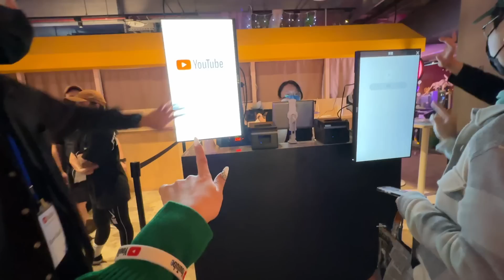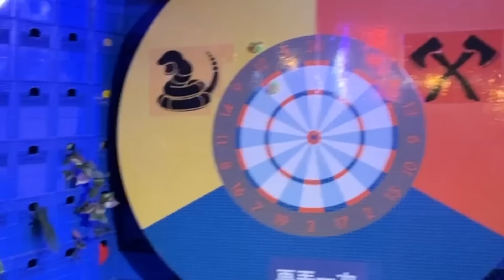我們找了很多youtuber幫恬恬做結婚祝賀 ，2022youtuber年終大會。 最愛.吃貨們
0:00 找了10萬訂閱以上的人來幫恬恬祝賀
1:08 這次的服裝要有 霓虹燈的造型
2:05 @啟點文化
2:32 @蒟蒻講幹話
4:24 @fumeanmen
4:58 @campfire營火部落
5:15 @irene麻糬
5:24 @酷可實驗室
8:20 @心甜 christy
9:22 @胡子Huzi @阿晉